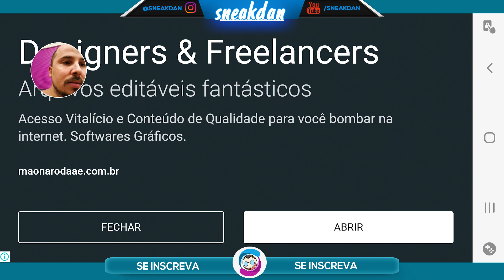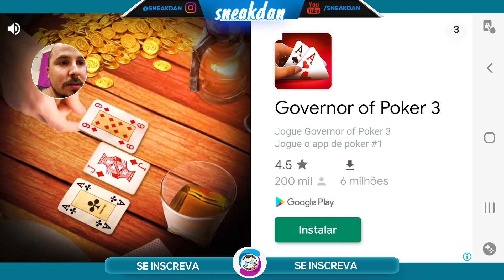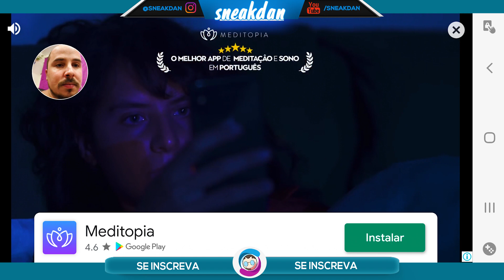Fazendo Drift com um A340 - Ep 01 Série extreme Landings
Depois de pedidos, começo a série de ExtremeLandings... Só queee... Só tenho demo do jogo, então, não sei se vai ser longa essa série, se quiserem, vou ter que fazer uma vaquinha para adquirir esse Simuladordeavião que tanto gostamos.

Produção: Carlos Eduardo